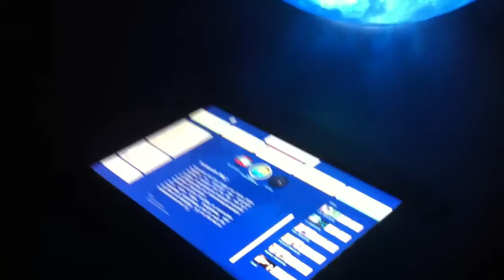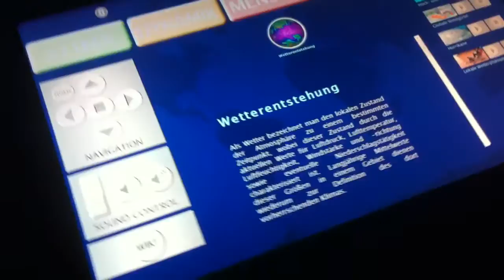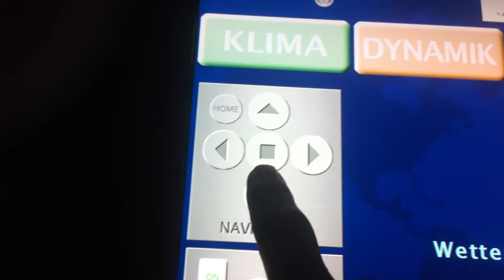Haus des Wassers: VisionGlobe im Welt-Raum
Videoproduktion: Paul Schreilechner, eoVision, im Juni 2012

VisionGlobe - mit dem Leuchtglobus das Klima verstehen

Eine anspruchsvolle Installation bereichert seit Juni 2012 den Unterricht im Haus des Wassers. Es entstand ein neuer Raum, vollständig dunkel, in dem Klimathemen interaktiv erfahrbar werden.

Auf dem leuchtenden VisionGlobe werden verschiedene Bausteine zum Thema "Klima der Erde und dessen Veränderung" dargestellt.

Ergänzt wird die Installation durch einen Wandbildschirm mit Zusatzinformationen, einer großen Weltkarte aus wolkenfreien Satellitenaufnahmen und einer Leinwand für Filmprojektionen.

Der große Wandbildschirm und die riesige Weltkarte werden im theoretischen und praktischen Unterricht einbezogen, sodass das Lehre, Lernen und Verstehen einfacher fallen.

Der Begriff Klimawandel ist in der heutigen Zeit bereits in unsere Köpfe eingeprägt. Jeder hat ihn schon in den Medien gehört oder gelesen. Für Schüler ist das Thema rund um das Klima jedoch schwer greifbar und vorstellbar. Somit stellt es meist auch eine besondere Herausforderung für die Pädagogen dar, diese Inhalte zu vermitteln.

Anhand des VisionGlobe wird die Komplexität des Klimas deutlich einfacher dargestellt, damit nicht nur Schüler, sondern auch Pädagogen einen umfassenden Blick auf die Inhalte des Themas erhalten und ihr Klimawissen effektiv im Unterricht einsetzen können.

Themengebiete auf dem VisionGlobe (Auszug):
- Klimafakten allgemein
- Einfluss des Menschen auf das Klima
- historische Entwicklung und Zukunftsszenarien
- Prozesse und Phänomene des Wetters und des Klimas
- Wasserverteilung auf der Erde und Meeresspiegeländerungen

Konzept und Umsetzung VisionGlobe: eoVision, Salzburg – Markus Eisl und Paul Schreilechner; Projektleitung im Nationalpark Hohe Tauern Tirol: Florian Jurgeit; Verantwortlich: Nationalparkdirektor Hermann Stotter.